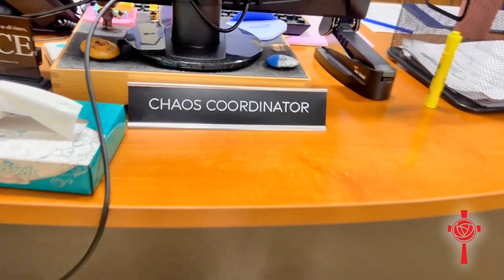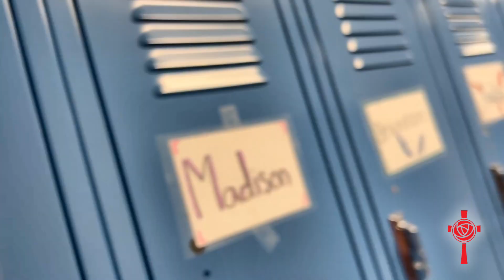SRS. First Days 2023 Alive in the Spirit!